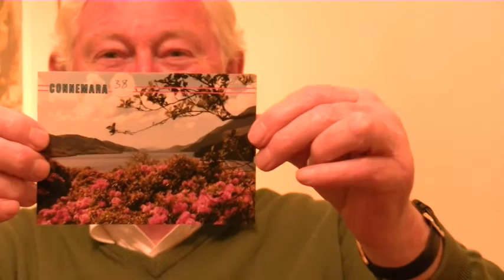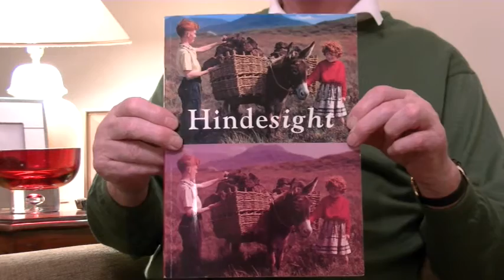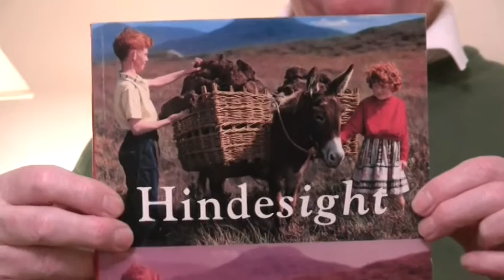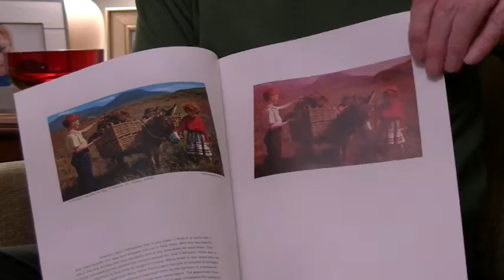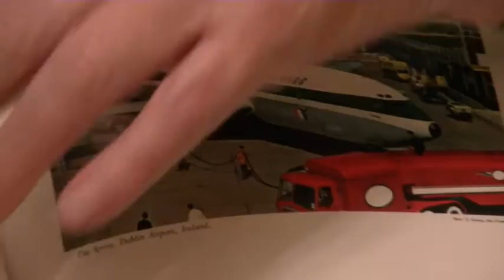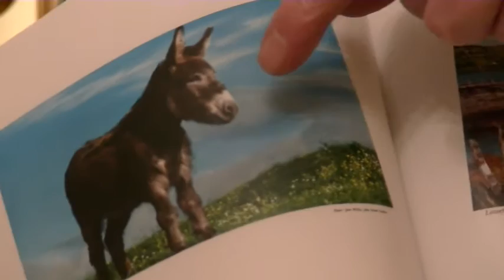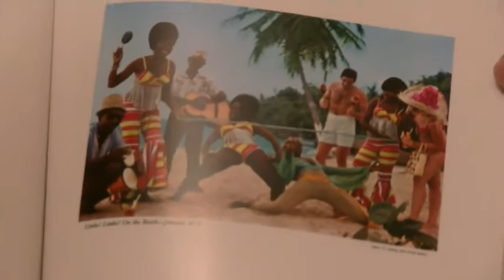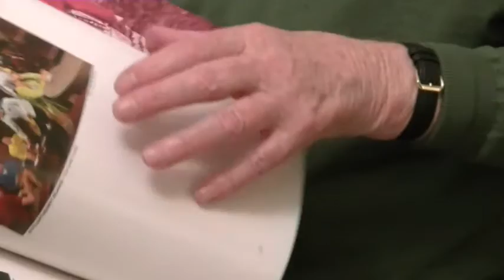Hugh Murphy: John Hinde Postcards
Hugh Murphy talks about his career with the famous photographer and post card printer John Hinde. 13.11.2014